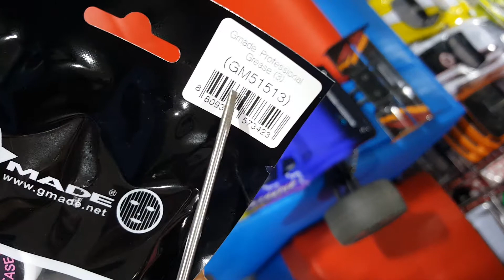티티곤 & RC라이프 5월9일 ☆ 1탄 알라검색 : 51513!! 또는 3종그리스 ☆ 유튜브친구들 감사합니다. (꾸벅) 구매웹싸이트